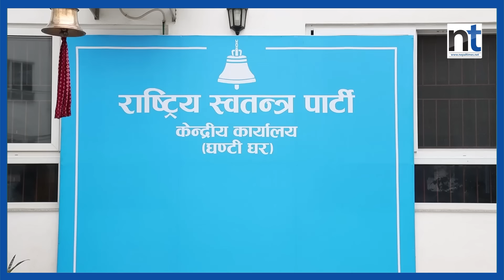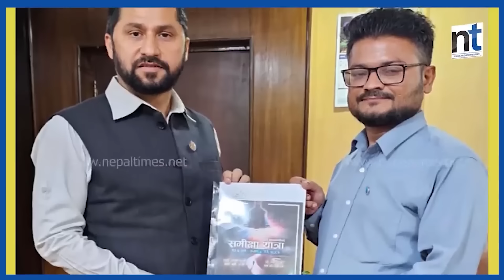चुनावमा गगनसँग थियो रास्वपाको सहकार्य || Nepal Times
चुनावमा गगनसँग थियो रास्वपाको सहकार्य

Produced By: Nepal Times Media Private Limited
News Edited By: Harihar Nepal
Presented By: Harihar Nepal
Video Edited By : Shankar Parihast